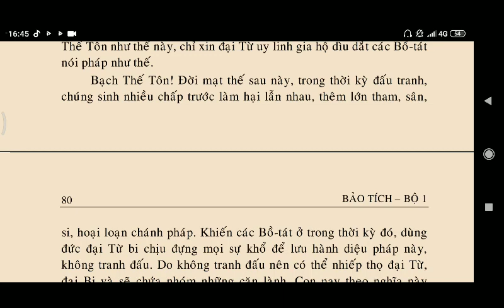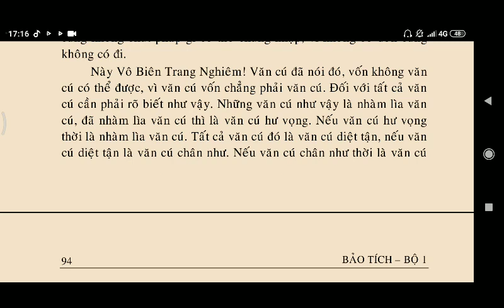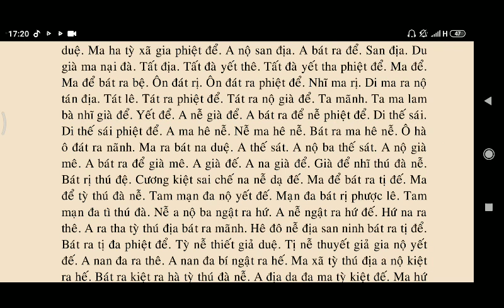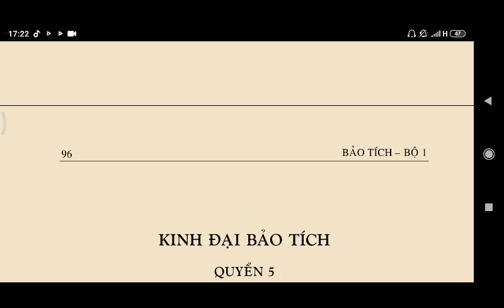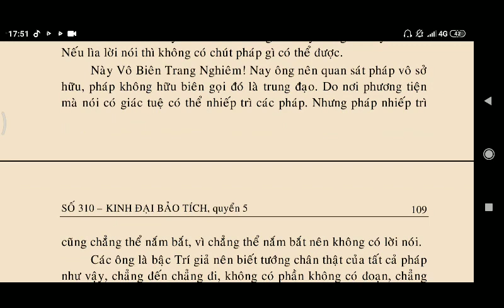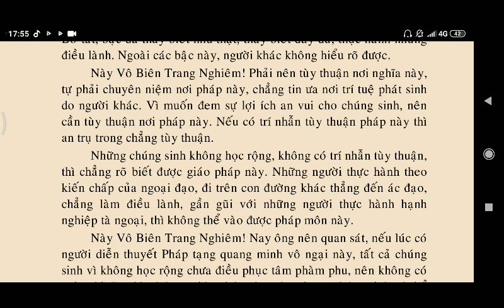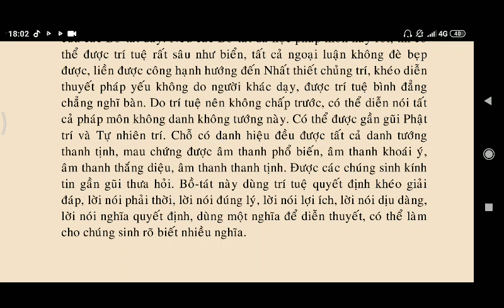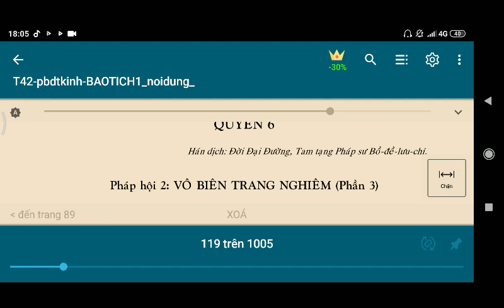KINH ĐẠI BẢO TÍCH - Pháp Hội Vô Biên Trang Nghiêm p1-2 || Kinh Phật Media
kinhphatmedia KINH ĐẠI BẢO TÍCH - Pháp Hội Vô Biên Trang Nghiêm P 1-2 || Kinh Phật Media

Nội dung videos :
00:00:00 Số 310 - KINH ĐẠI BẢO TÍCH - Quyển 4 - Pháp Hội Vô Biên Trang Nghiêm phần 1
00:42:15 SỐ 310 - KINH ĐẠI BẢO TÍCH - quyển 5 -  Pháp Hội Vô Biên Trang Nghiêm phần 2